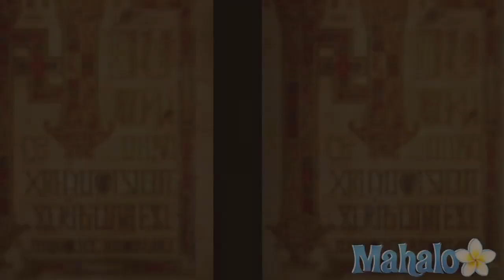Legendary Wars - for iPhone & iPad - Level 3-2